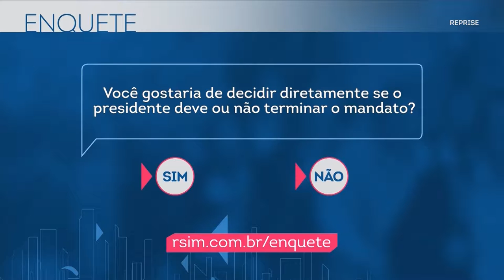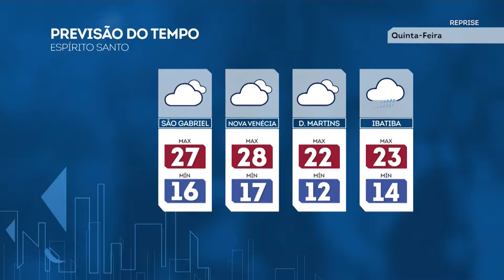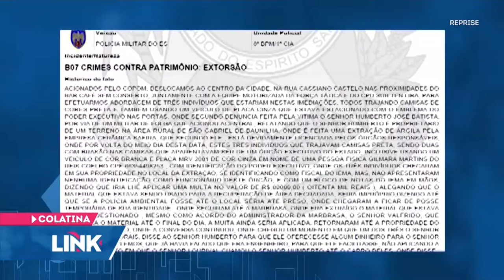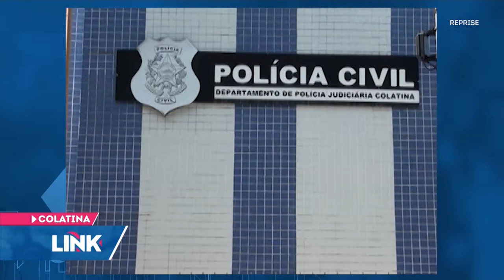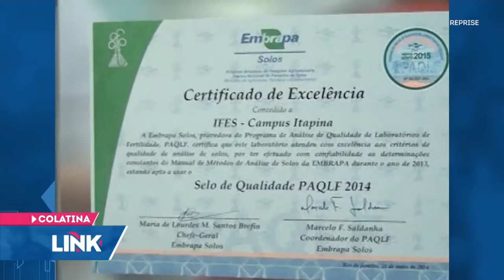Link ES - Record News ES - 21/06/2017